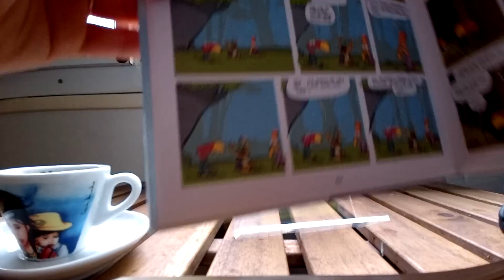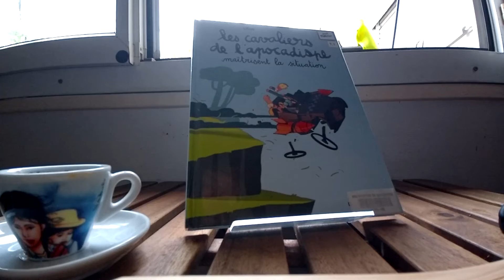Les chevaliers de l'apocadispe : maîtrisent la situation / Libon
Un bol d'humour, des gags crescendo, des petits perso charismatiques et attachants voilà ce qu'est cette BD ! A conseiller à tout âge des plus jeunes au plus vieux !

Bibliothèque virtuelle / (il en manque une partie, je la complète de temps en temps).

éditions Dupuis
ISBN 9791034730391